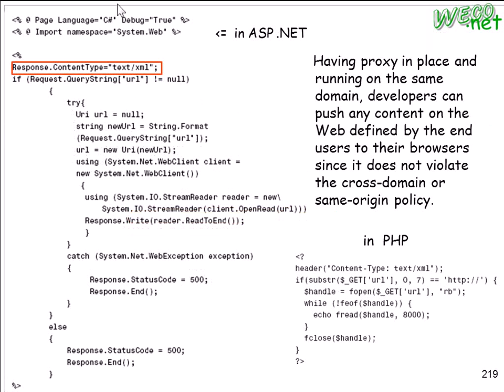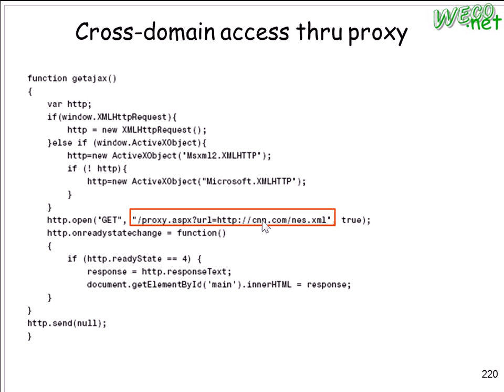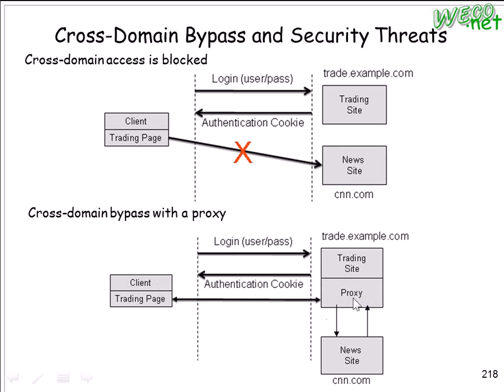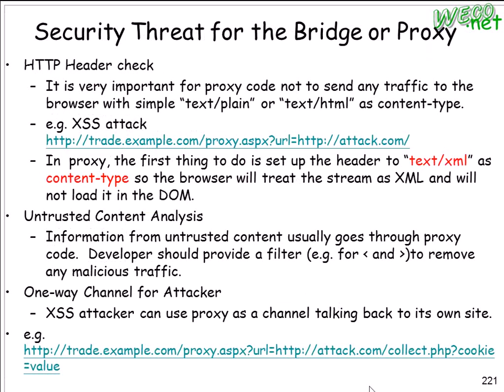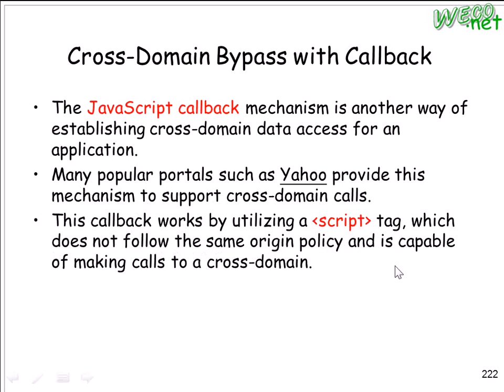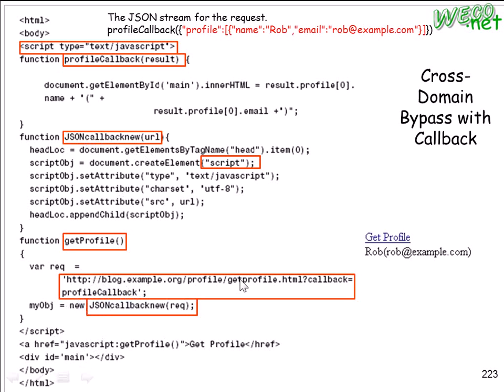2010.11.26 Web Hack@FJU CSIE - 02 : RSS, Mashup and Widget Security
輔大資工 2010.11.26 Web攻防技術
授課教授: 梅興
上課內容:  RSS, Mashup and Widget Security